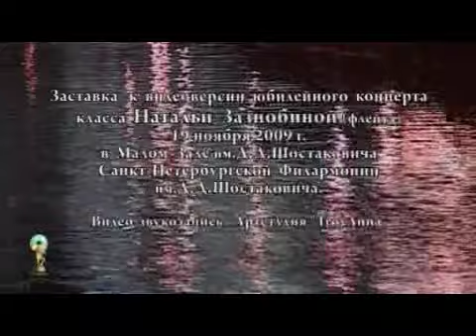Вечер музыки для флейты. Artstudio "TroyAnna"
Заставка к DVD "Концерт класса Натальи Зазнобиной в Малом Зале им. М.Глинки СПб. Филармонии им. Д.Шостаковича 19 ноября 2009 г."
Видео и звук - Артстудия "TroyAnna"
Режиссёр видеосъёмки и видеоверсии (монтаж видео) - Анна ИЛЬИНА